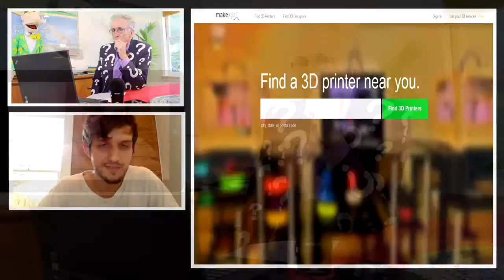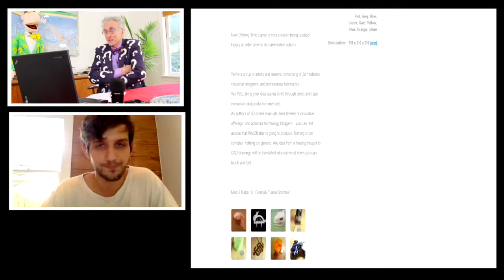Soon You'll Have Your Own 3D Printer To Make Shoes, Toys and Money at Home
Matthew Lesko of interviews Nathan Tone of about makexyz. It is a 3D printing company that helps people make stuff. They link people who need something made with 3D printers and CAD designers in their neighborhoods.